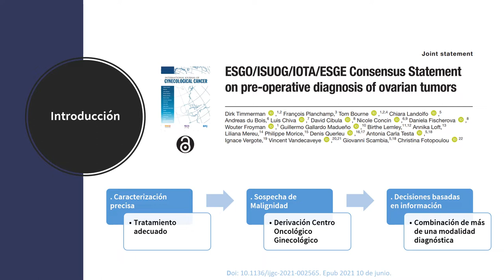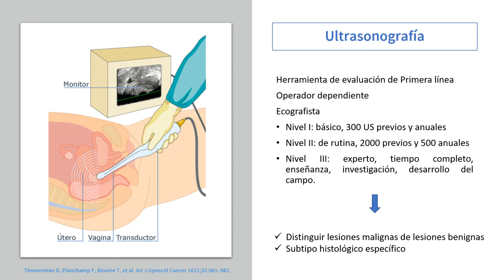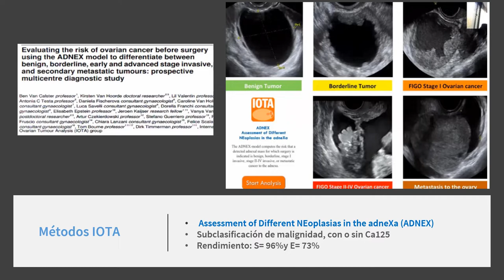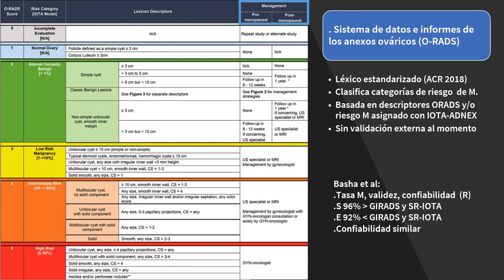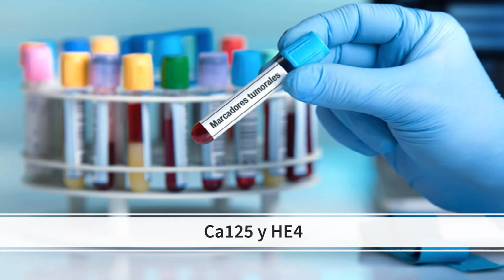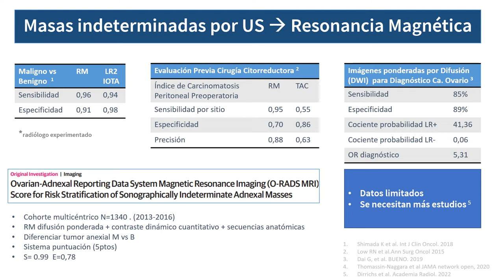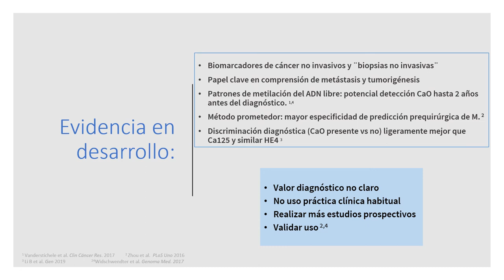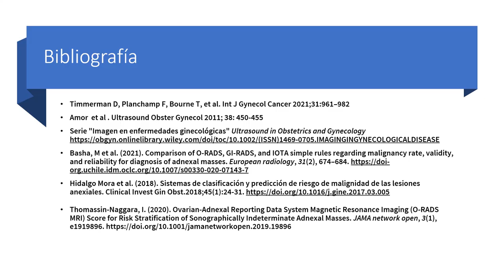DECLARACIÓN DE CONSENSO DE ESGO - DRA. GENA QUESADA FUENTES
Tema: Declaración de consenso de ESGO
Tipo: Seminario Rotación
Presentador: Dra. Gena Quesada Fuentes